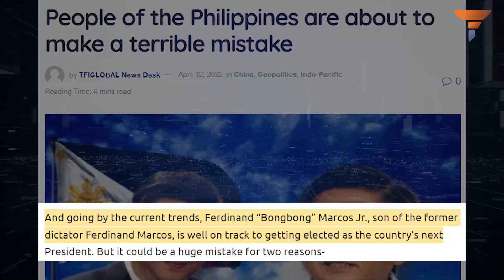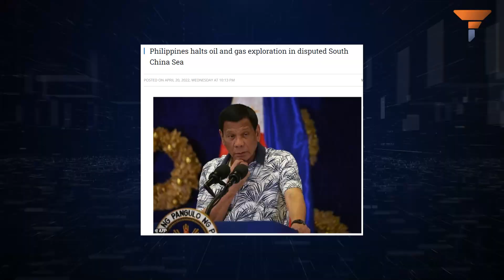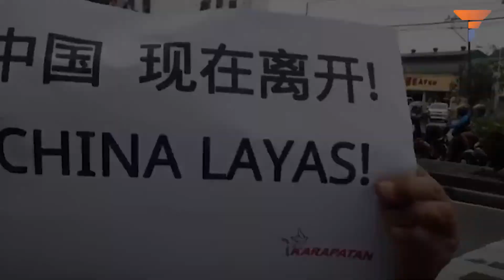A Russia-Vietnam v/s China-Philippines equation has just materialized in Asia